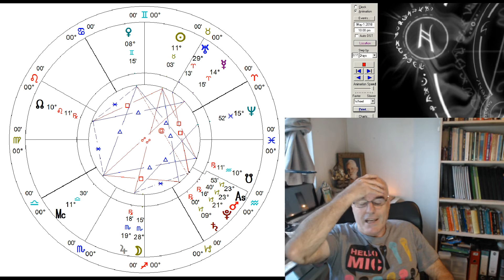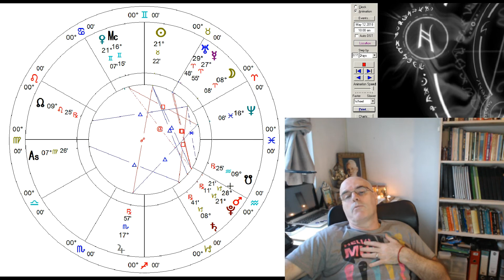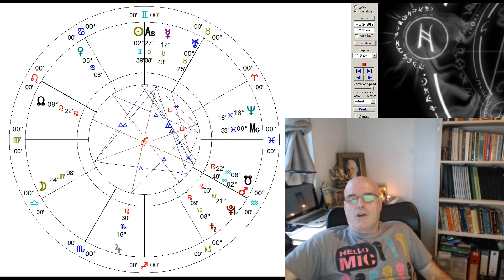Virgo MAY 2018 HOROSCOPE FORECAST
Dadhichi discusses the astrological forecast for VIRGO for MAY 2018.